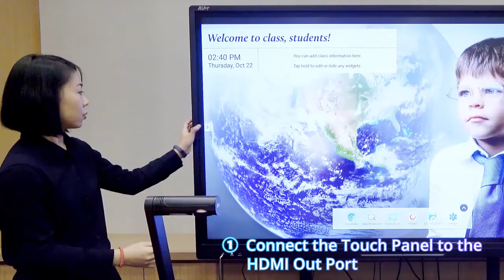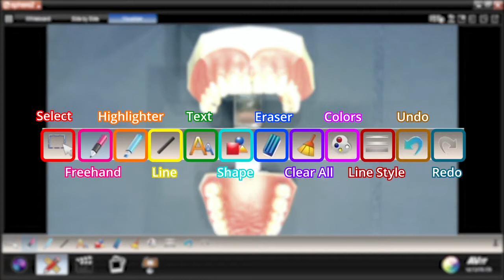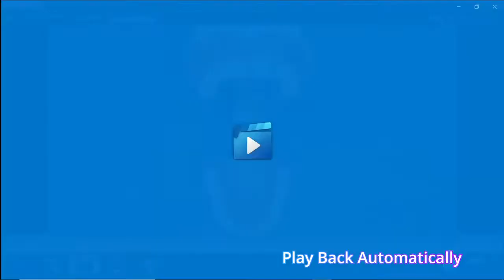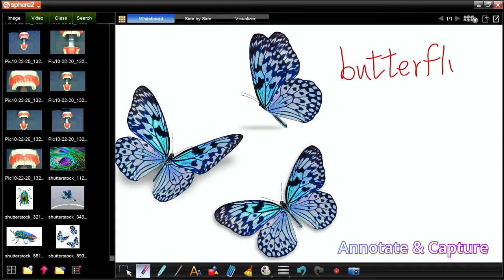AVerVision M17 13M & Sphere2